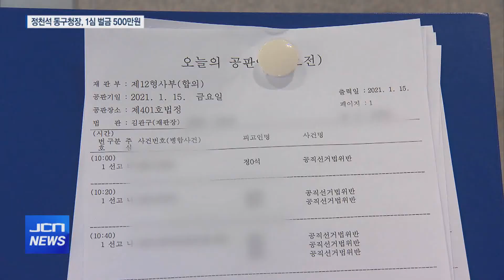[JCN] 정천석 동구청장 직위상실형 2번째 불명예 퇴진?